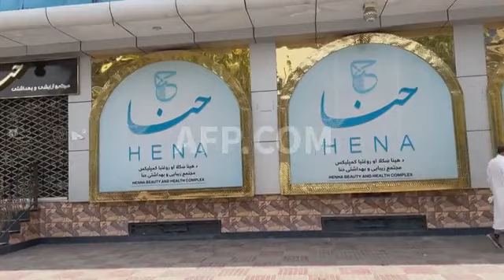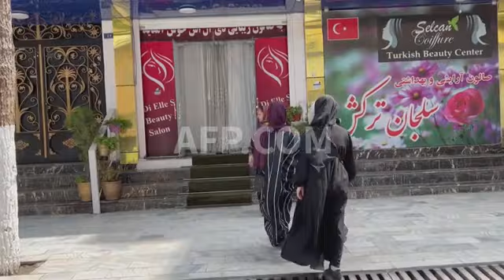Thousands of Afghan Salons Permanently Close as Taliban Implements Ban